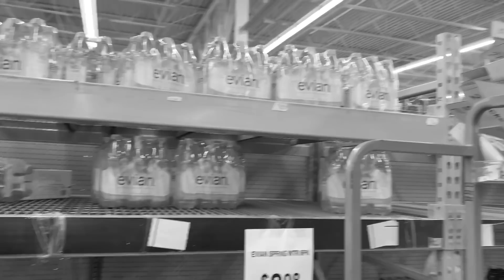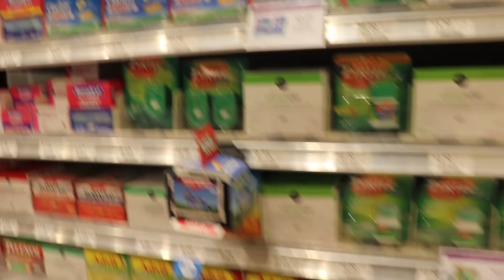SE PREPARANDO PARA O FURACÃO DORIAN! **A Água está acabando no Mercado**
Estamos em Orlando e precisamos nos preparar para a chegada do Furacão Dorian, o maior dos últimos 27 anos. Temos que comprar muita água e comida para os próximos 2 dias e ficarmos dentro do hotel.